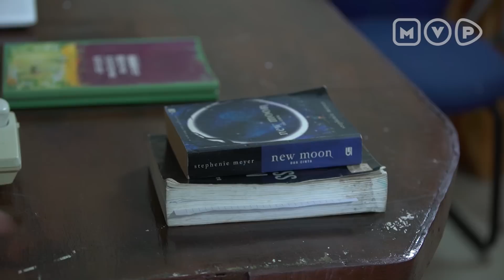Malam Menegangkan Bagi Penghuni Rumah Utama | Berbagi Suami The Series Episode 45 Part 1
Rumah utama kedatangan segerombolan orang-orang suruhan Ibu Siska agar mereka menyakiti Aisyah, sayangnya kali ini Aisyah berhasil diselamatkan meskipun harus melewati malam yang keji. Orang suruhan Ibu Siska yang mengetahui kalau Aisyah masih hidup langsung menyusun rencana berikutnya dengan menculik Aisyah yang sedang dibawa ke RS menggunakan ambulans